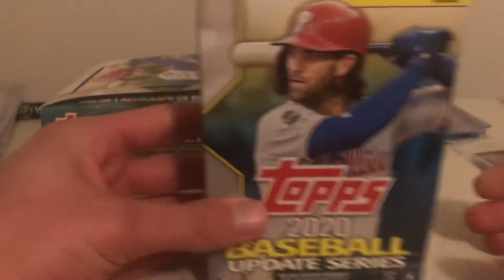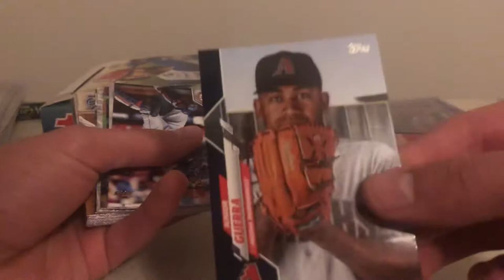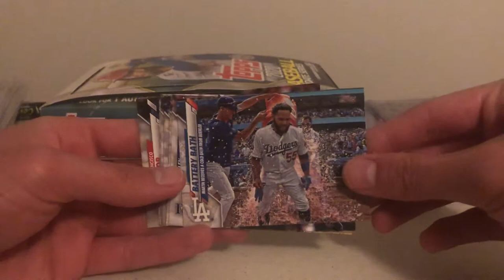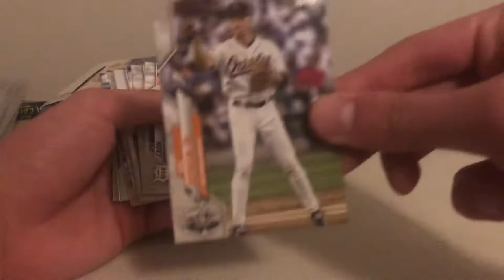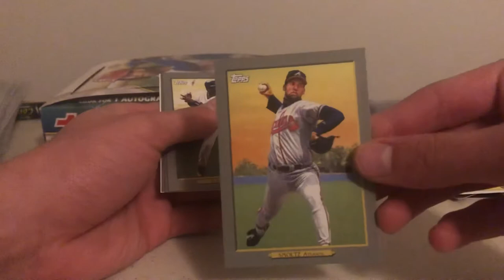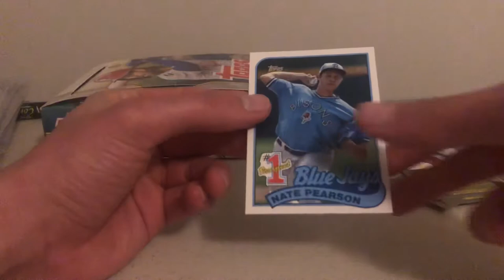2020 TOPPS UPDATE BASEBALL HANGER BOX RIP